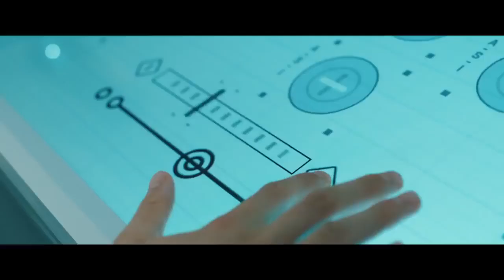VOYAGERS Trailer (2021) Tye Sheridan, Lily-Rose Depp, Colin Farrell Sci-Fi Movie HD